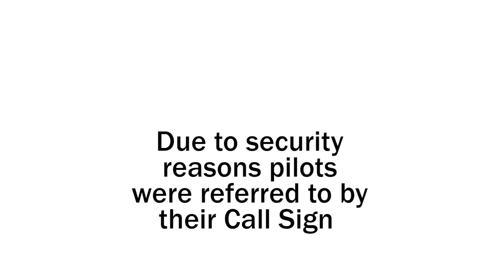Marine Harriers on the USS Boxer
Check out the flight deck of USS Boxer the moments before Boxer and the 13th Marine Expeditionary Unit made history by launching its first airstrike sorties against the Islamic State in Iraq and Syria, marking the first time during Operation Inherent Resolve the U.S. Navy has launched ship based airstrike sorties from both the Mediterranean and the Persian Gulf simultaneously.